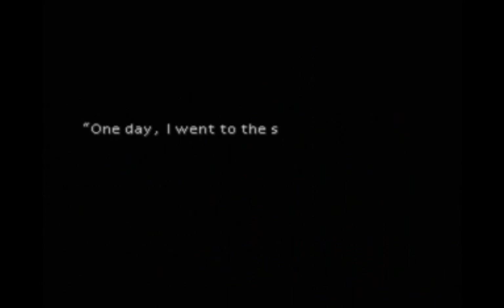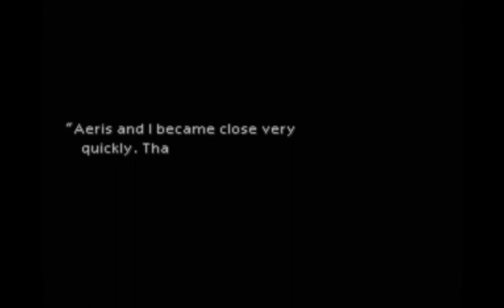Final Fantasy 7 - Part 8 - The quest for Aeriths return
BEGIN!

Oh and its my 100th video. Yay!